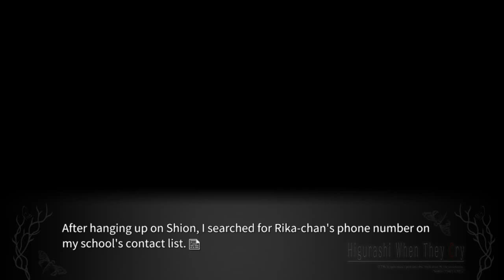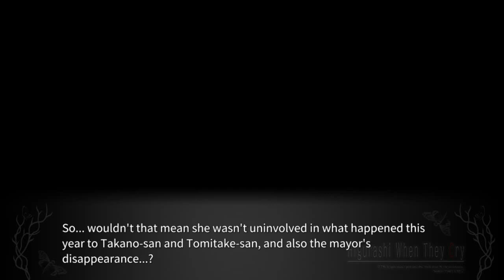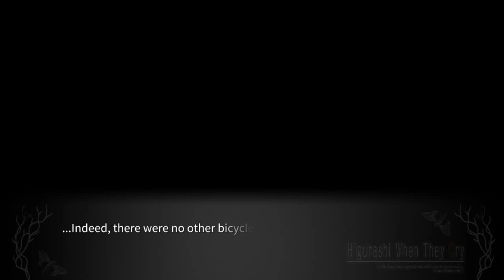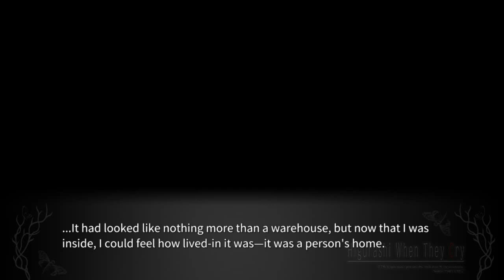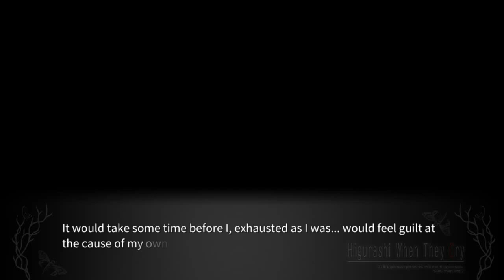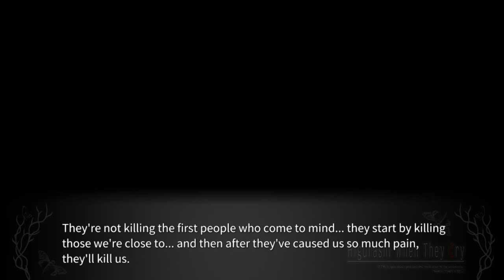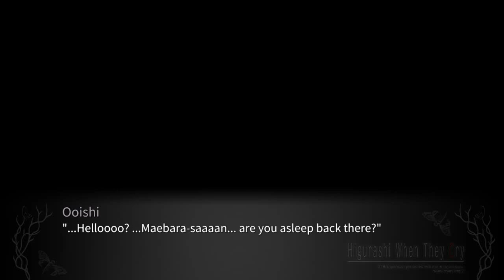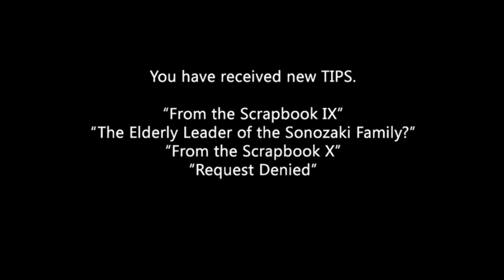WATANAGASHI PT20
lambdadelto_34